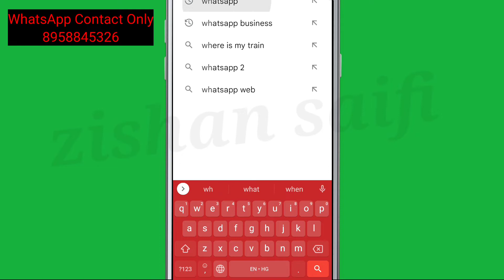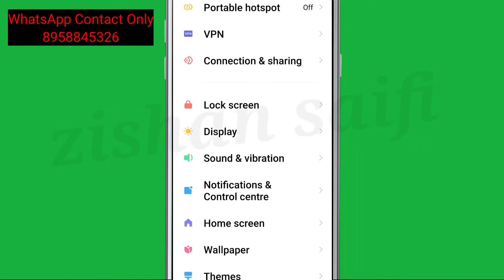WhatsApp Video Call Rotate Problem || WhatsApp ki Video Call Ulti Chalte hai kaise thik kare